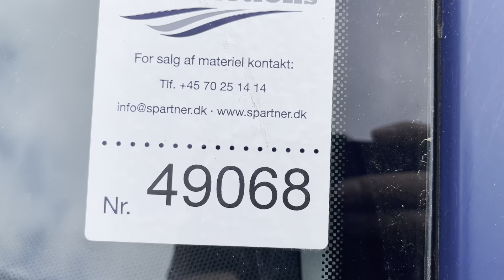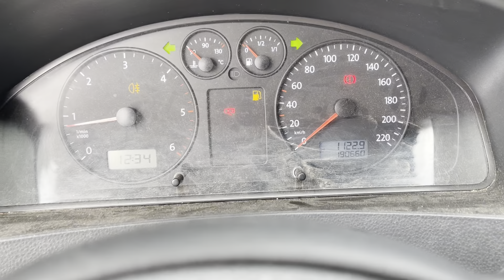B2B Auctions A/S / VW TRANSPORTER 2,5 TDI 4-MOTION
VW TRANSPORTER 2,5 TDI 4-MOTION